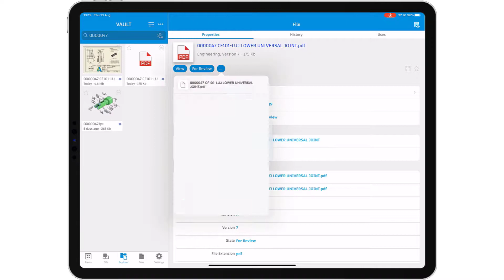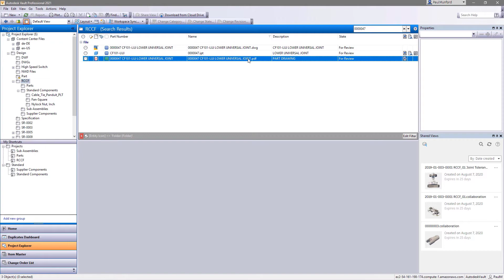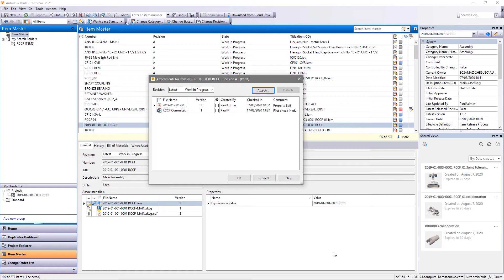Autodesk Vault 2022 | Aplicación móvil 📲 (EN)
El poder del software Vault de Autodesk es su capacidad para administrar tus datos de diseño e ingeniería en una ubicación central. ¡Ahora puedes trabajar en cualquier momento y lugar con la AppMóvil 📲!